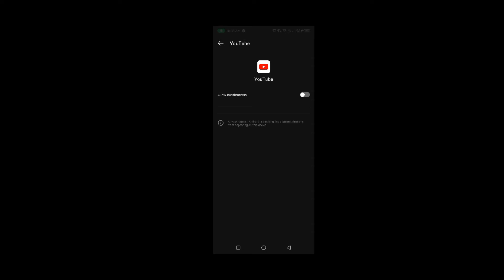[Bullet Angel] - ANGEL PASS GIVEAWAY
RULES

1 - Follow this page
3 - Then leave a comment on YouTube and screenshot it
5 - Now wait until March 13

[MUST BE READ]
I'm picking up 1 lucky player and if the participants can't make up to 100 players, I will reschedule this event.